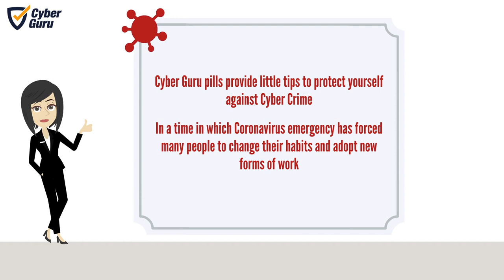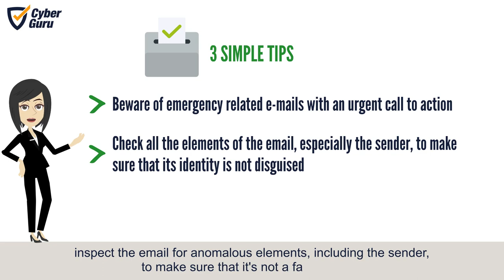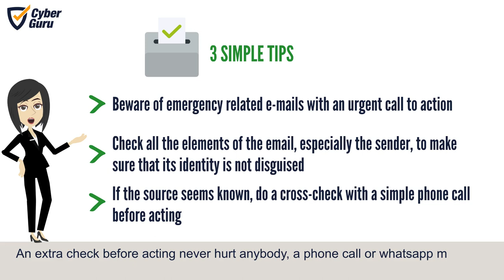Cyber Pill #4 - Special edition Smart Working - Speculative phishing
Coronavirus emergency has produced a rapid increase of smart-working operations, generating several critical issues. This agile work method requires you to be even more cautions and watchful to protect yourself against cyber crime.
This pill will provide you useful tips for a smart working without any dangers...